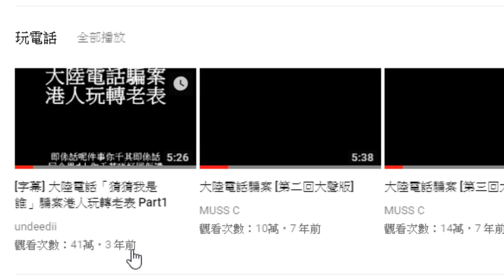【電騙疑雲】喂！知唔知我係邊個呀？猜猜我是誰．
■Gaming Device■

CPU: I7-6700 CPU @ 3.80GHz
Display: GTX980 4GB DDR5
Ram: 32GB
Mouse: Zowie ZA11
Pad: Tryango Pad (Comeback's Real)
Keyboard: Corsair K63 RED
Mic: Razer Seiren